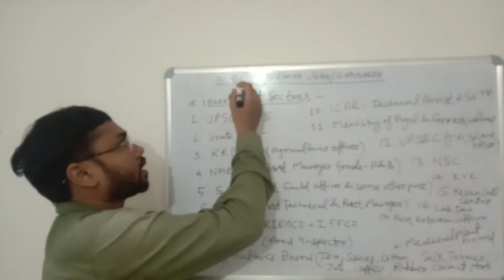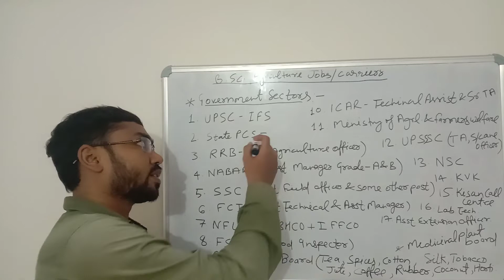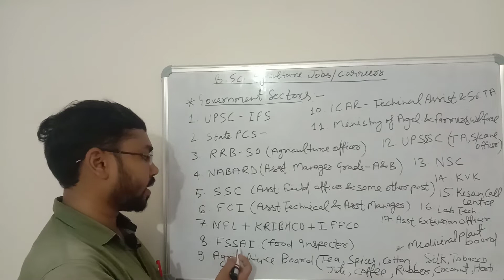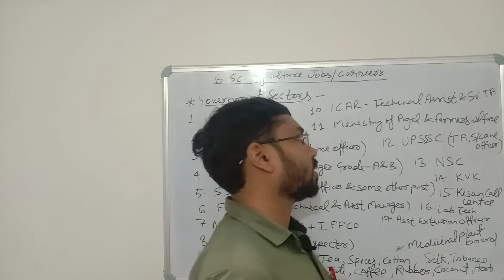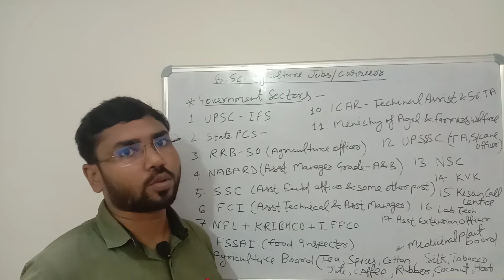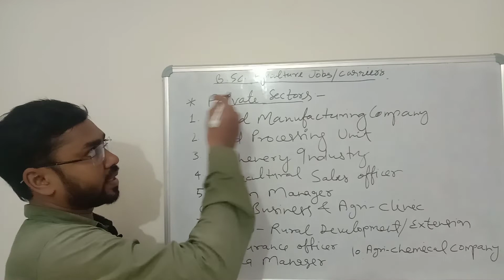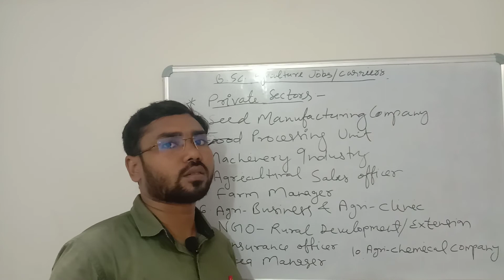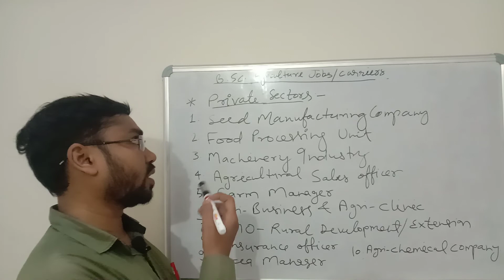Agriculture Carriers/Jobs After B.Sc. Ag. &M.Sc. Ag. l बी.एस.सी. कृषि /एम. एस.सी. कृषि रोजगार/ नौकरी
Banking, ICAR, Ministry of Agriculture, NSC, NFL, IFFCO, SSC, UPSC, STATE PCS, UPSSSC, Government Sector , Private Sector,
B.Sc. Ag., M.Sc. Ag. (Agronomy) Courses, Notes.
Queries Solved regarding Syllabus
Upcoming videos related to Weed Management.
if any suggestions plz write in the comments section and like this video.